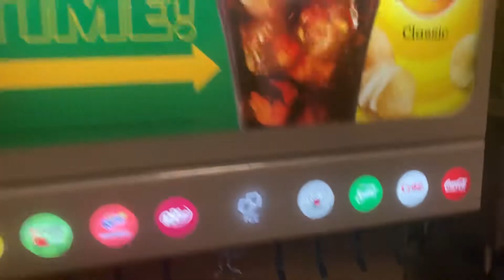I wonder why Subway’s soda fountain makes this buzzing noise when I refilled my Coca-Cola